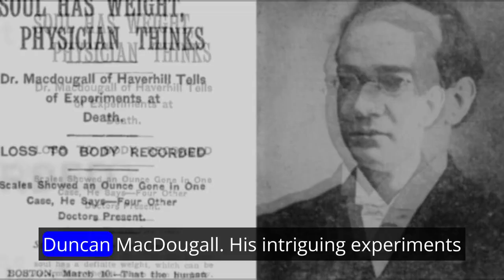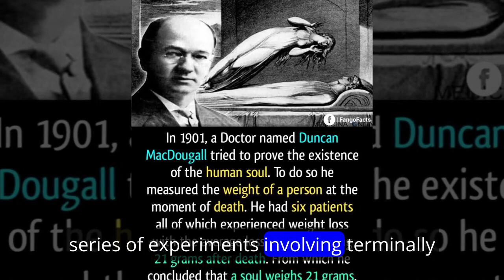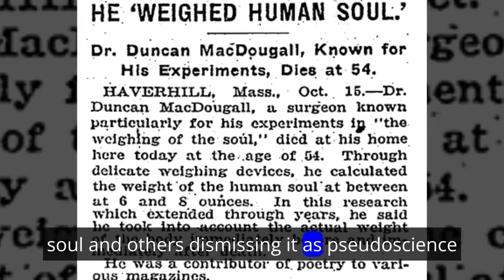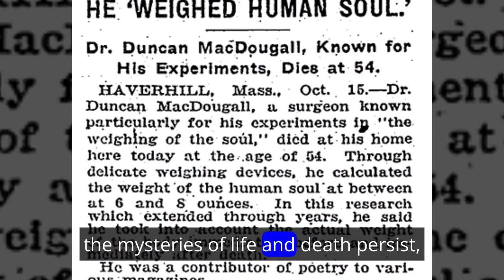Dr. Duncan MacDougall and the Weight of the Soul: Unveiling Mysteries of Life and Death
🌟 Join us on a journey back to the early 20th century with Dr. Duncan MacDougall, a pioneering physician who dared to explore the uncharted territories between science and spirituality. In this video, we unravel the captivating story of MacDougall's quest to measure the weight of the human soul and the controversies that ensued. 🔍✨

👨‍⚕️ The Man Behind the Quest:
Explore the life of Dr. Duncan MacDougall, a visionary physician with a fascination for metaphysics, as he sought to bridge the gap between the physical and metaphysical realms.

🔬 The Experiment:
Discover the groundbreaking experiments conducted at Massachusetts General Hospital in 1901, where MacDougall attempted to quantify the weight of the soul by measuring the weight change at the moment of death. Were his findings a scientific breakthrough or a leap into the unknown?

❓ Controversy and Skepticism:
Delve into the criticisms and skepticism that surrounded MacDougall's work, with a small sample size, potential measurement errors, and the broader debate about the compatibility of science and spirituality. How did the scientific community react to this extraordinary exploration?

🌐 Legacy and Impact:
Explore the enduring legacy of Dr. Duncan MacDougall's quest and its impact on the ongoing discussions about consciousness, near-death experiences, and the profound mysteries of human existence. How did his work shape the trajectory of scientific inquiry into the nature of the soul?

🔬⚖️ Beyond Science and Spirituality:
Reflect on the timeless questions raised by MacDougall's experiments, and join us in contemplating the boundaries between the measurable and the immeasurable in the realms of life and death.

👁️‍🗨️ Conclusion:
As we unravel the mysteries surrounding the weight of the soul, we invite you to engage in the dialogue sparked by Dr. Duncan MacDougall's audacious exploration.